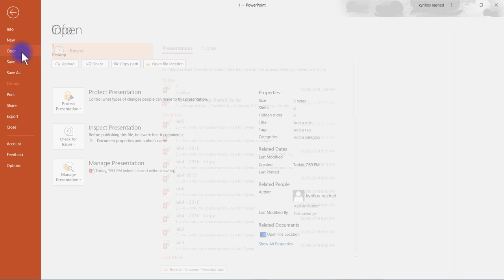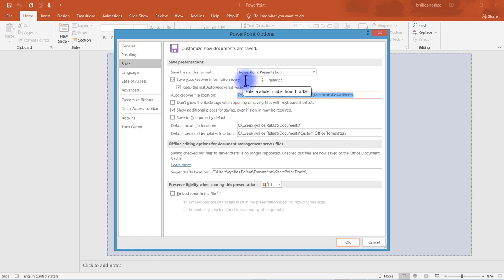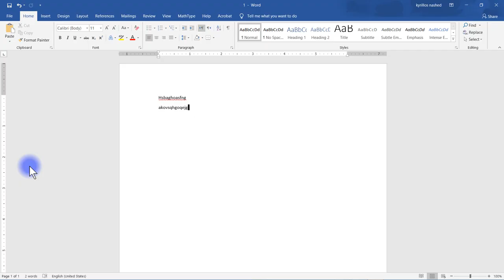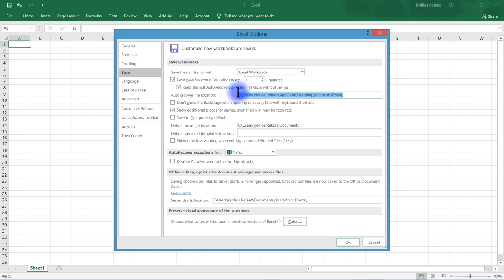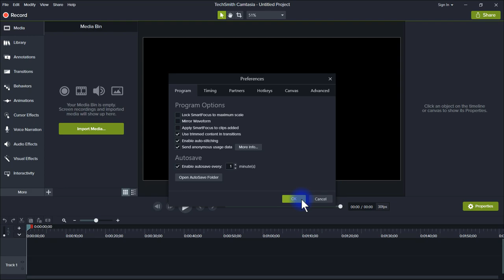How To Recover Unsaved Files in Word, Excel and PowerPoint | Kyrillos Refaat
حلقة مهمة عن كيفية استرجاع البيانات والملفات التي تم غلقها بدون حفظ في ملفات ميكروسوفت اوفيس من ورد واكسل وبوربوينت وهناك المزيد خلال الفيديو.
لمشاهدة سلسلة الاردوينو اونو وميجا 2560 الاحترافية من البداية من هنا:
لسلسلة الامبيديد سيستم الاحترافية من البداية من هنا:
لسلسلة اللابفيو المتقدمة في التحكم والتصميم من هنا:
لسلسلة فيديوهات مهمة وبرامج اساسية للكمبيوتر واللابتوب من هنا:
انضم لجروب اتعلم صح لتصبح مهندس محترف علي الفيس بوك لمتابعتنا دائما:
شكرا جزيلا
كيرلس رفعت